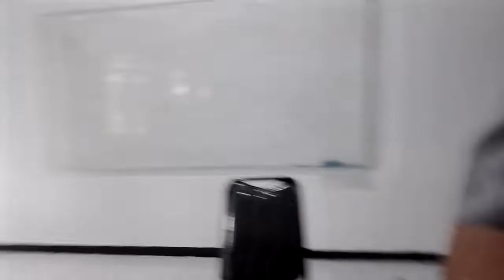GAWAT 2 HARAMNYA DAGING BABI MENURUT INJIL, BY DR.RAKIB JAMARI RIAU INDONESIA.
HARAMNYA BABI MENURUT  INJIL, KORINTUS 13 AYAT 5 DAN IMAMAT PASAL 11 AYAT 7-8., REKAMAN M,RAKIB JAMARI.